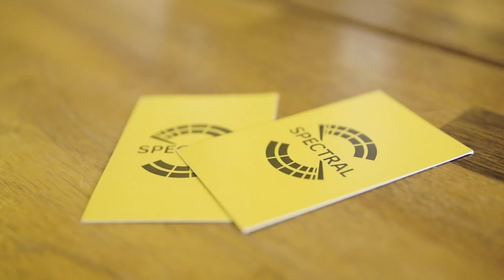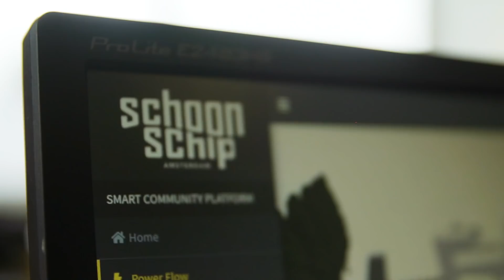Renault Life - Een zo duurzaam mogelijk energiesysteem met Spectral #105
De technologie-ontwikkelaar Spectral ontwikkelt slimme oplossingen om de energiemarkt te verduurzamen. Zoals bijvoorbeeld het microgrid voor de meest duurzame, drijvende woonwijk van Europa ‘Schoonschip’. Deze wijk deelt met dit microgrid alle opgewekte energie onderling. Benieuwd naar hun verhaal? Kijk maar mee.

Iedere twee weken op donderdag om 17:00 uur presenteren wij een nieuwe aflevering van Renault Life. Hierin gaat presentator Vincent op zoek naar de passie van inspirerende mensen. Kijk mee en duik samen met ons in de wereld van design, innovation & lifestyle...